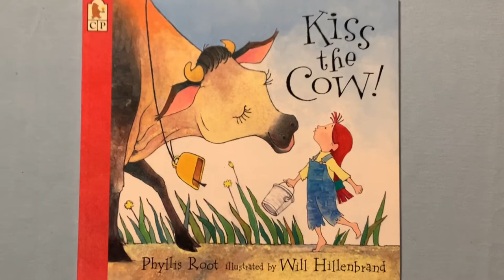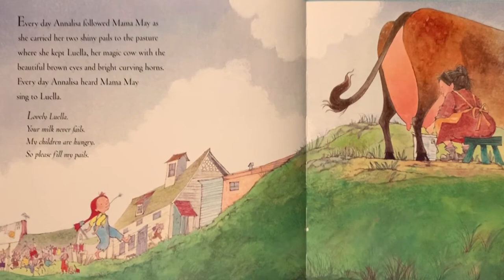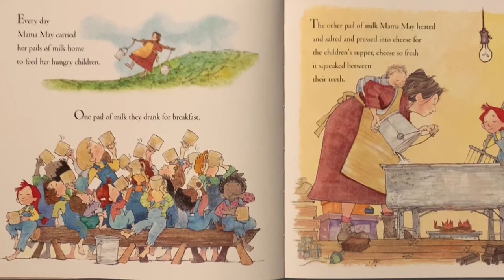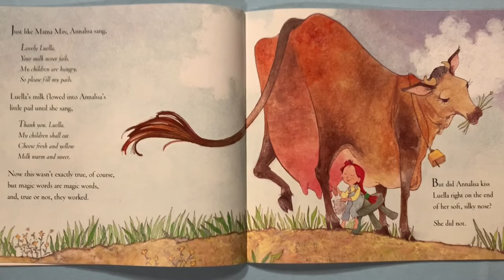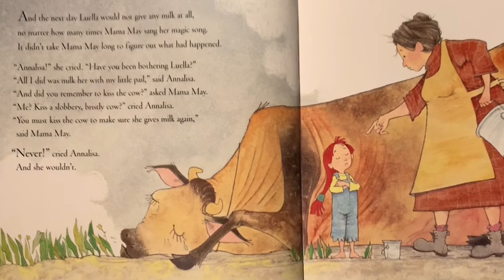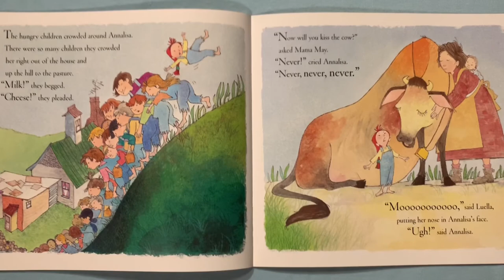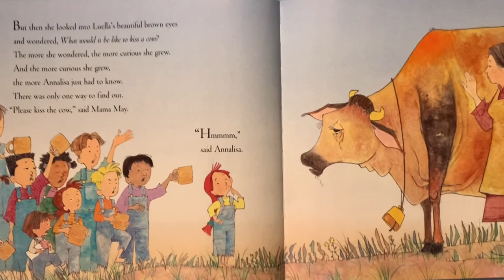Kiss The Cow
Today's book is Kiss the Cow by Phyllis Root. After today's silly book, let's learn about how a cow is milked on Bremer Farms.